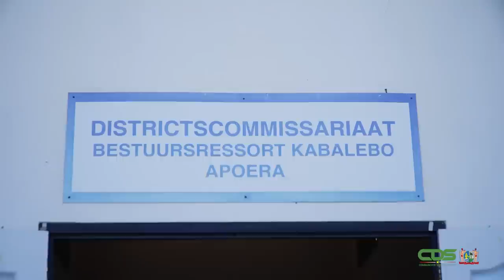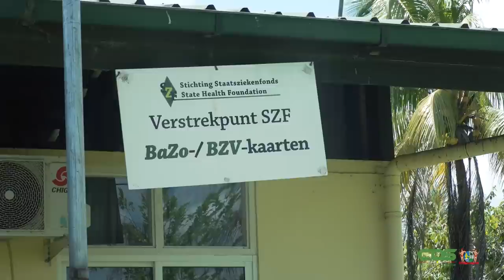DE ONTWIKKELINGEN OP HET KABALEBO GEBIED